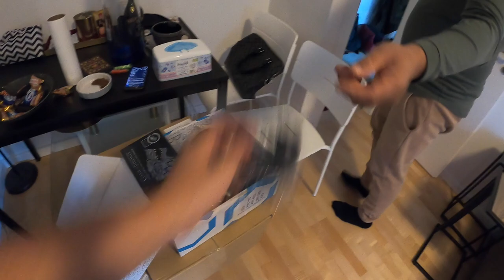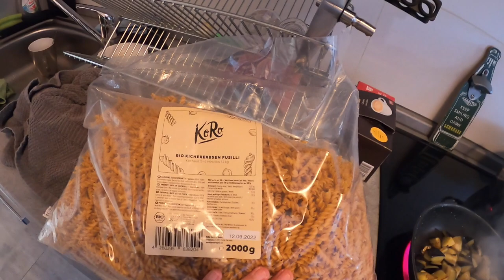KICHERERBSEN NUDELN MIT RATATOUILLE - FETTER KOCHSTREAM MIT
euda heute wieder kochen mit Tati und den Jungs
diesmal kochen wir ein paar Sachen von unserem Liebling: Koro